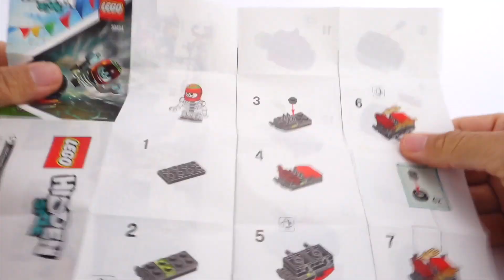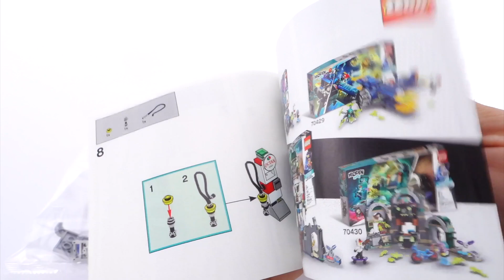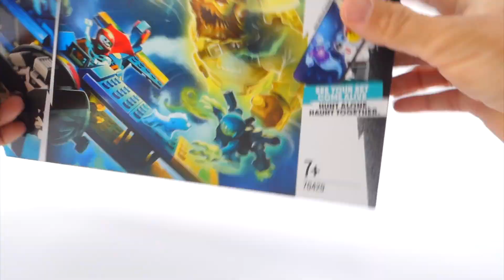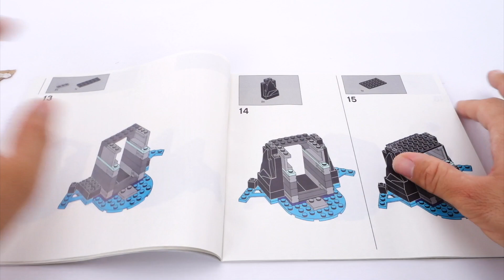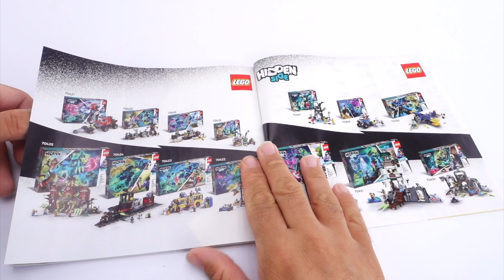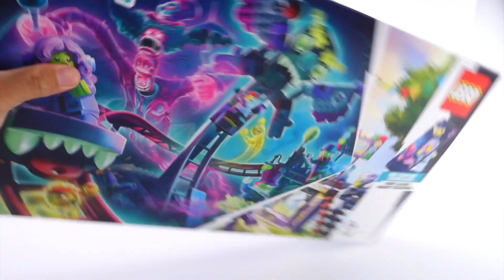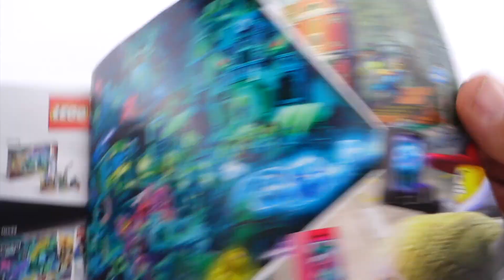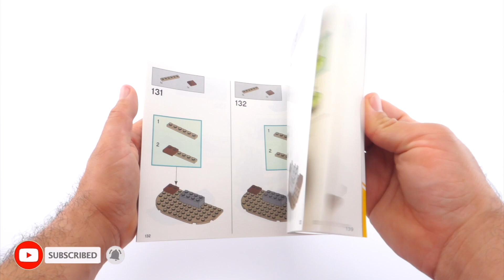2020SUMMER ALL LEGO HIDDEN SIDE SETS Speed Build and OUTDOOR PLAYING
OUTDOOR PLAYING OR REVIEWS  :
WELCOME TO THE HIDDEN SIDE   :   14:36
NEWBURY SUBWAY                          :   18:22
HAUNTED FAIRGROUND                  :   24:19
THE LIGHTHOUSE OF DARKNESS :   31:20
In this video we have all 2020 Hidden Side's 2020 set's speed build and OUTDOOR PLAYING, Review. At the and of this video we i made an
 ALL IN ONE REVIEW AT                   :  45:16

This video is also for AFOLS (Adult Fan Of Lego), lego collectors and Parents who watch what lego they will buy.